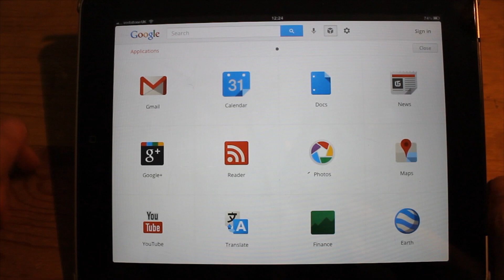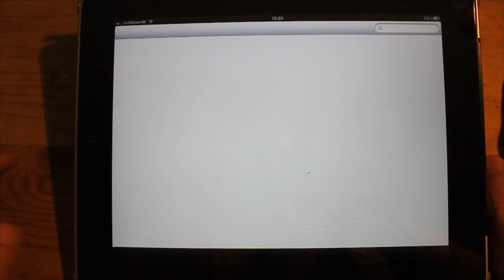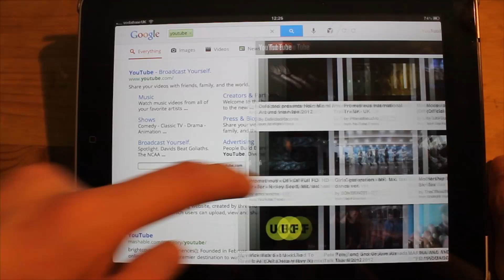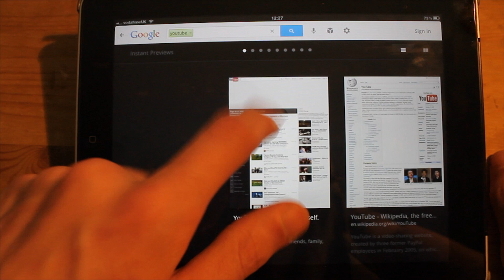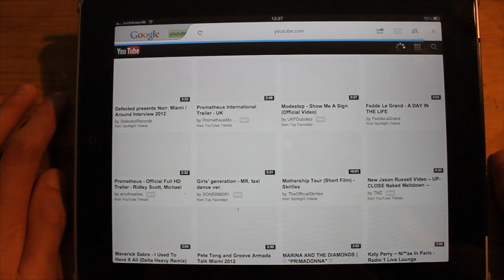Full review of Google chrome for the iPad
this is a good application if you thinking about changing from Safari!